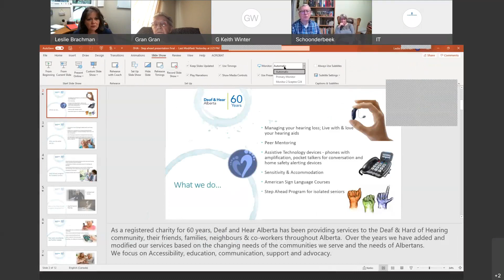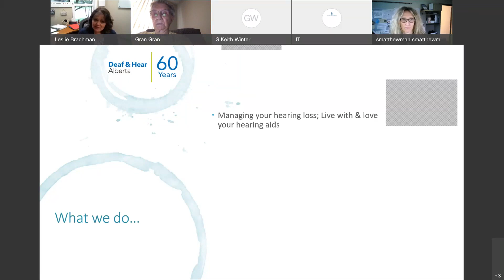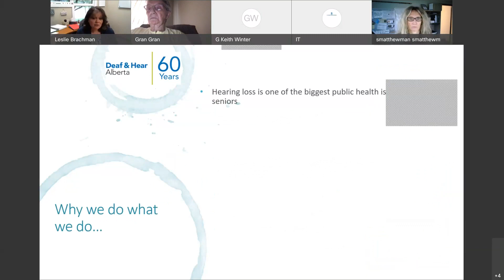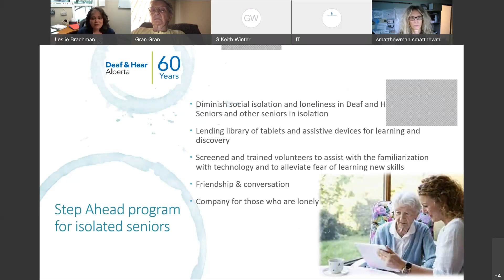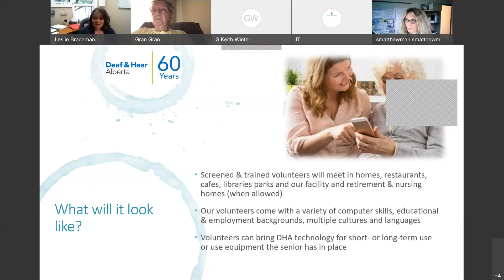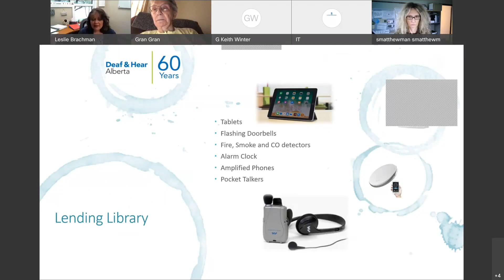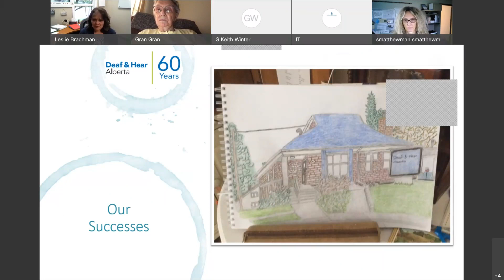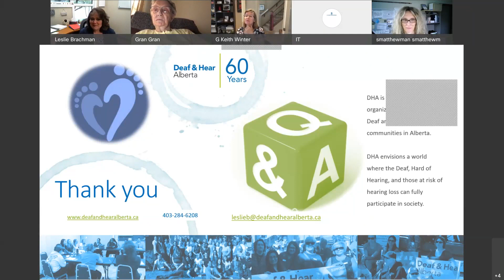Seniors Week 2021 - Lunch & Learn: Deaf & Hear Alberta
Join Special Guest Leslie Brachman from Deaf & Hear Alberta
for a lunch and learn!